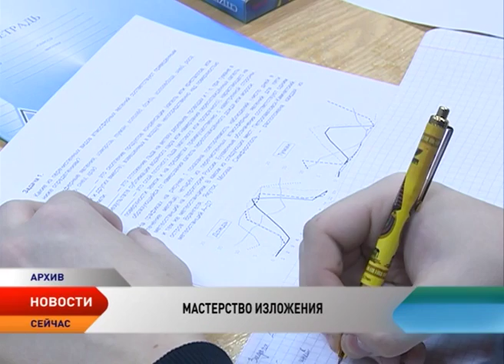Лучшие сочинения учащихся НАО представят регион в финале Всероссийского конкурса сочинений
Лучшие сочинения учащихся Ненецкого округа представят регион в финале Всероссийского конкурса сочинений. Конкурс с 2015 года проводит Министерство образования и науки. Его цель — возрождение традиций написания сочинения как самостоятельной творческой работы. На региональный этап конкурса поступили 40 работ, в том числе 37 сочинений школьников из Нарьян-Мара, поселков Красное, Каратайка и Искателей, а также сел Великовисочное и Тельвиска, три работы представили учащиеся Ненецкого аграрно-экономического техникума и Нарьян-Марского социально-гуманитарного колледжа.

Участники должны были раскрыть одну из пяти предложенных тем: «Юбилейные даты писателей региона», «Культурное наследие Вильяма Шекспира», «Русская литература в отечественном кинематографе», «История света: от угольной лампочки до высоких световых технологий» и «Дорога в Космос — мечта человечества». Конкурс проводился в четырех возрастных группах. Итоги были подведены на основании рейтинга участников. Сочинения оценивали на соответствие заявленной теме, оригинальности, мастерству изложения.

С работой «Сказка про лампочки» в своей возрастной категории победу одержала шестиклассница школы № 5 Дарья Хозяинова. Сочинение «Письмо учителю» восьмиклассницы Надежды Дедовой из школы села Великовисочное стало лучшим среди работ учащихся 7-9-х классов. Среди старшеклассников лучшей признана работа «Спасибо за Вселенную» Надежды Лыченко из первой городской школы, среди студентов — «Холодный свет, освещающий путь…» Марии Клепиковой, учащейся НАЭТ.